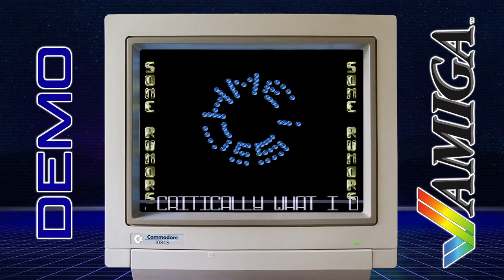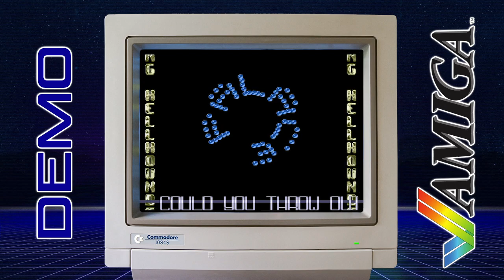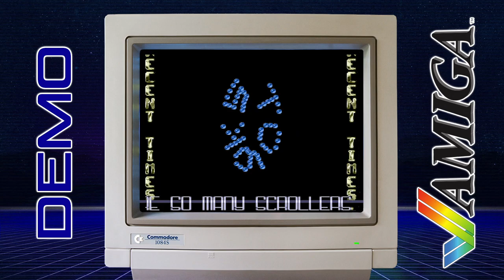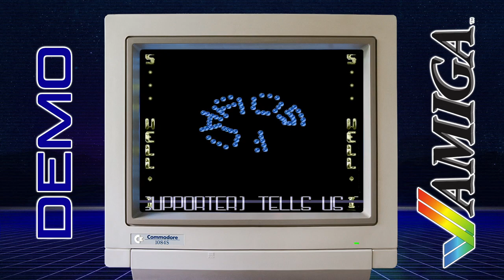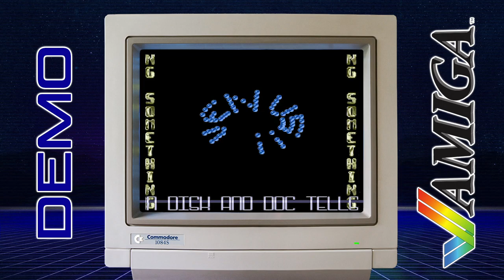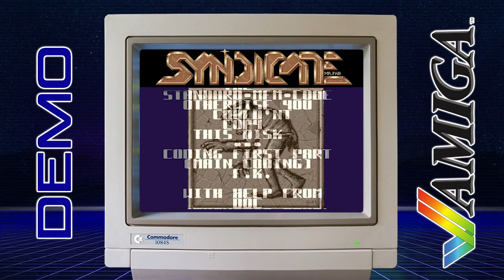Syndicate - Megademo - Amiga Demo - HD Quality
Syndicate - Megademo
Released: June 1991
Ramses & Paso Birthday Party 1994